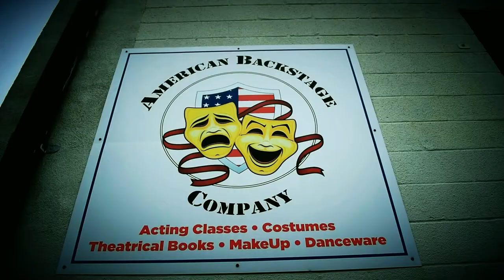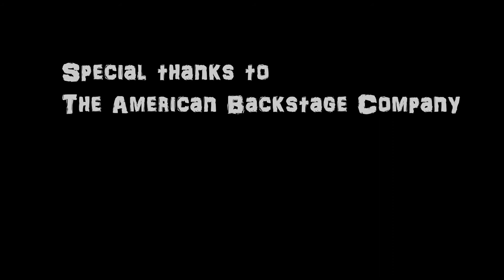Teddy - Short Horror film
A vacant Costume Store is filled with company.